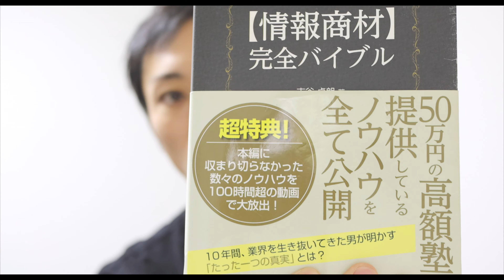【悩み相談vol.64】低収入なこと将来不安